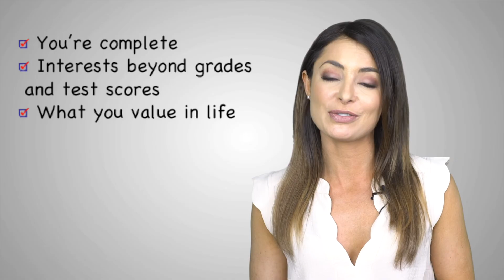Why extra curricular activities are so important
Cori explains why extracurricular activities are such an important part of the college prep process.